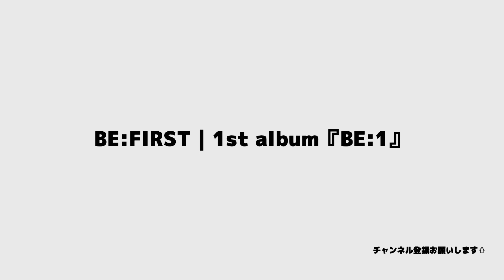【作業用/BGM】BE:FIRST | 1st album『BE:1』All Songs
BE:FIRST 1st album『BE:1』収録曲全曲です☆
作業用BGMなどにどうぞ！

00:00 BF is...
01:58 Gifted.
05:38 Scream
08:58 Moment
12:41 Be Free
16:05 Softly
19:32 Betrayal Game
23:14 Milli-Billi
26:26 Spin!
29:28 Move On
32:44 Brave Generation
35:29 Grateful Pain
40:20 Shining One(Re-recorded)
44:21 Message
47:42 Bye-Good-Bye